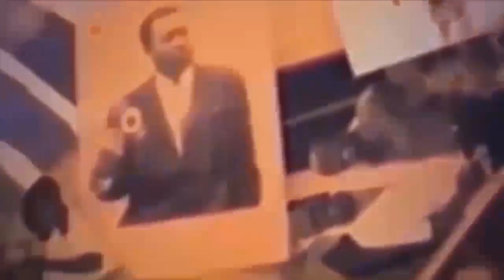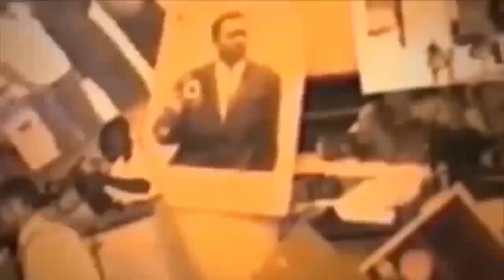SAMEDI LE 15 FEVRIER ZACHARI BABABASWE ALOBELI REUSSITE YA FELIX TSHISEKEDI